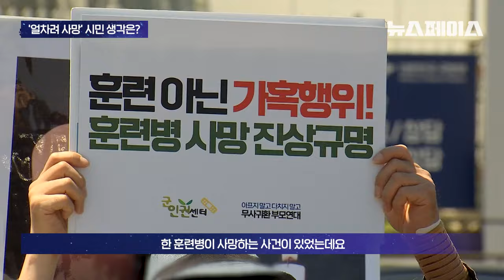군필자가 분노한 얼차려 사망 "수색대도 그 정도는 아냐"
최근 입대한지 9일 된 훈련병이
24kg이 넘는 완전군장으로 달리고,
팔굽혀펴기를 하다 쓰러져 세상을 떠났습니다.
시민들은 어떻게 생각하는지 뉴스페이스가 직접 들어봤습니다.